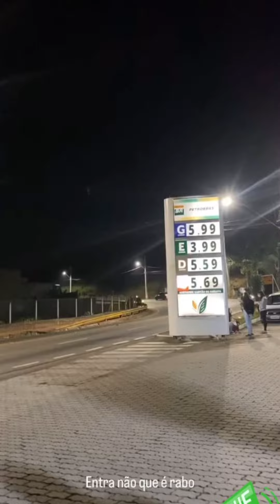QUINTA DE POSTINHO!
RESPEITANDO O LIMITES DA VIA!